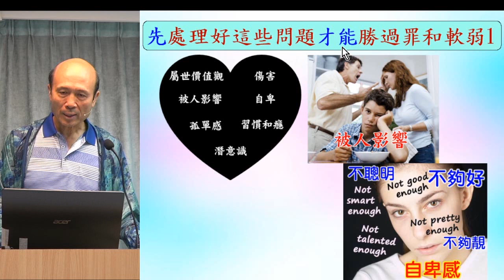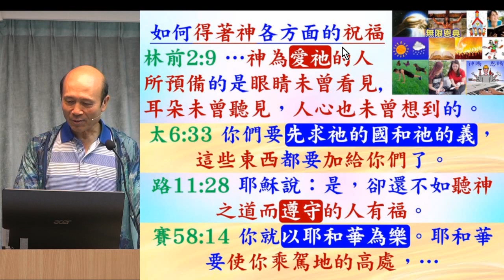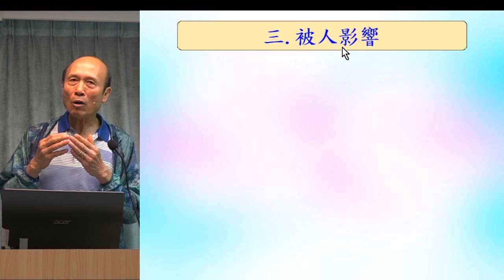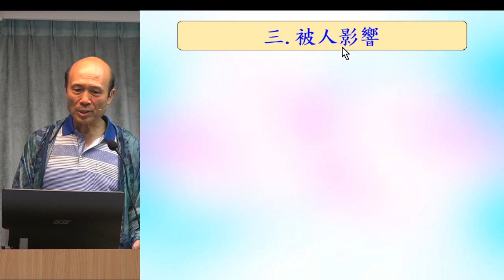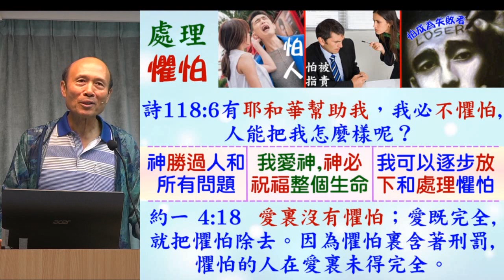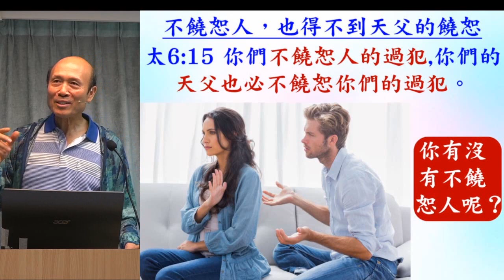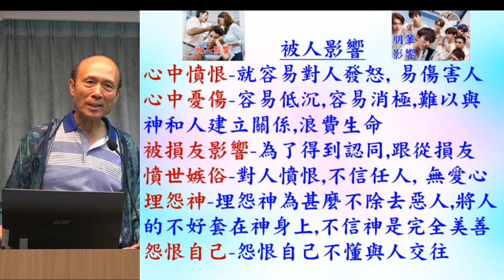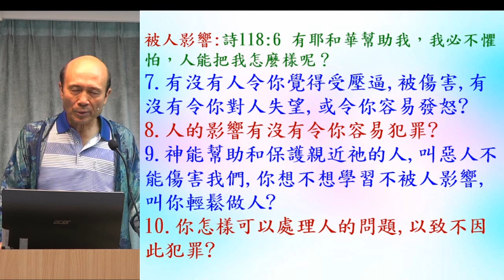先處理好這些問題才能勝過罪和軟弱(2) - 被人影響 - 2023-05-07 葉牧師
先處理好這些問題才能勝過罪和軟弱(2) - 被人影響

請肯定戶口名字是：Global Fire Missions Ministries Limited.

1. 與主的關係：怎樣建立與主相愛的關係，怎樣從主的愛得力，怎樣深信神的供應和計劃。
2. 處理生命：怎樣不被人、罪、負面思想情緒和潛意識、婚姻和生活的問題、和侍奉的問題影響。
3. 進入不同層次的侍奉：侍奉可以由簡單的生活見證，到建立別人的靈命，或進入策略性的侍奉。

《輕鬆得勝》的特色：
1. 一目了然：簡單知道怎樣處理和發揮生命。
2. 有實際可行的方法：我和很多人曾20年實際地應用。
3. 可以輕鬆喜樂地得勝：可以在恩典中輕鬆喜樂地處理任何問題，不需要在壓力下成長。因為耶穌的軛是容易的，而神喜悅我們任何真心的努力。
4. 活出《輕鬆得勝》並不太難：處理和發揮生命並不是遙不可及。